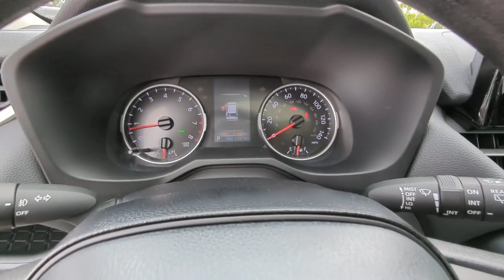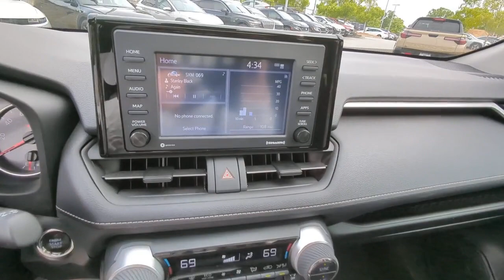2021 Toyota RAV4 Kennesaw, Marietta, Woodstock, Acworth, Roswell, GA H20751A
Super White Used 2021 Toyota RAV4 XLE available in Kennesaw, Georgia at Hyundai of Kennesaw. Servicng the Marietta, Woodstock, Acworth, Roswell, GA area.

Recent Arrival! Priced below KBB Fair Purchase Price! Odometer is 26248 miles below market average!brbrBluetooth Hands Free AM/FM radio: SiriusXM Apple CarPlay/Android Auto Auto High-beam Headlights Automatic temperature control Convenience Package Emergency communication system Four wheel independent suspension Front Bucket Seats Front Door Smart Key System w/Push Button Start Fully automatic headlights Heated door mirrors Power driver seat Remote keyless entry Steering wheel mounted audio controls Tilt & Slide Moon Roof Wheels: 17 5-Spoke Silver Alloy. 28/35 City/Highway MPG Clean CARFAX. CARFAX One-Owner.brbrSuper White 2021 Toyota RAV4 XLE FWD 2.5L 4-Cylinder DOHC Dual VVT-ibrbrbr*Please contact dealer for full details. All prices do not include taxes estimated tax fees dealer documentary fee certification costs reconditioning costs and any installed equipment. *Limited warranties see dealer for details.